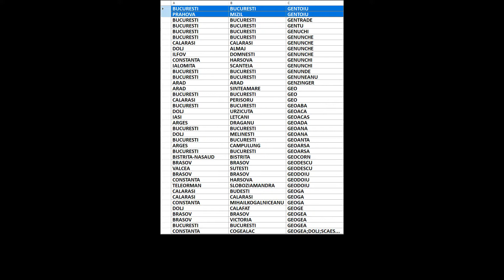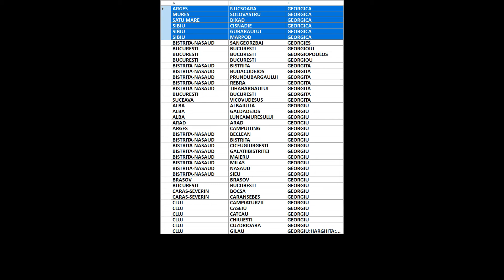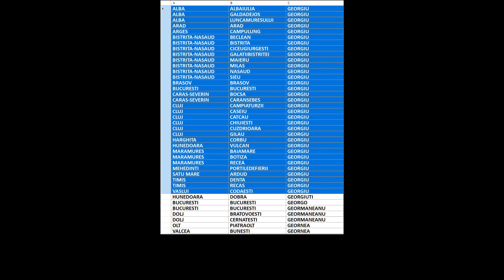Arbore genealogic din ultimii 300 de ani/strămoși din România/Gedix-Georgiu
00:00:00 Gedix
00:00:04 Gedo
00:00:08 Gedoiu
00:00:12 Gedri
00:00:16 Geer
00:00:20 Gefere
00:00:24 Gefire
00:00:28 Geflea
00:00:32 Gege
00:00:36 Gegea
00:00:40 Geger
00:00:44 Gegeran
00:00:48 Gegesi
00:00:52 Gegia
00:00:56 Gegiu
00:01:00 Gegner
00:01:04 Gego
00:01:08 Gegse
00:01:12 Gehann
00:01:16 Gehl
00:01:20 Geica
00:01:24 Geicu
00:01:28 Geiculescu
00:01:32 Geid
00:01:36 Geidusek
00:01:40 Geier
00:01:44 Geiger
00:01:48 Geigher
00:01:52 Geigle
00:01:56 Geileanu
00:02:00 Geiring
00:02:04 Geisinger
00:02:08 Geisler
00:02:12 Geisswinkler
00:02:16 Geisz
00:02:20 Geiszt
00:02:24 Geizer
00:02:28 Gejeran
00:02:32 Gekel
00:02:36 Gel
00:02:40 Gelal
00:02:44 Gelamanca
00:02:48 Gelan
00:02:52 Gelatu
00:02:56 Gelca
00:03:00 Gelcz
00:03:04 Geldern
00:03:08 Geldrich
00:03:12 Gelea
00:03:16 Gelean
00:03:20 Gelegram
00:03:24 Gelei
00:03:28 Geleletu
00:03:32 Gelemax
00:03:36 Gelen
00:03:40 Gelena
00:03:44 Gelencser
00:03:48 Gelep
00:03:52 Gelepu
00:03:56 Geler
00:04:00 Geleri
00:04:04 Geleriu
00:04:08 Gelert
00:04:12 Geles
00:04:16 Gelesel
00:04:20 Geletu
00:04:24 Geli
00:04:28 Gelil
00:04:32 Geliman
00:04:36 Gellan
00:04:40 Gellen
00:04:44 Geller
00:04:48 Gellerd
00:04:52 Gellert
00:04:56 Gelles
00:05:00 Gelli
00:05:04 Gellner
00:05:08 Gelmambet
00:05:12 Gelmarean
00:05:16 Gelner
00:05:20 Gelogrig
00:05:24 Gelsinger
00:05:28 Geltar
00:05:32 Geltsch
00:05:36 Geltz
00:05:40 Gelu
00:05:44 Gema
00:05:48 Gemadin
00:05:52 Gemai
00:05:56 Gemala
00:06:00 Gemalescu
00:06:04 Gemambet
00:06:08 Geman
00:06:12 Gemanar
00:06:16 Gemanari
00:06:20 Gemanariu
00:06:24 Gemanaru
00:06:28 Gemanas
00:06:32 Gemanasu
00:06:36 Gemanescu
00:06:40 Gemanoiu
00:06:44 Gematex
00:06:48 Gembasel
00:06:52 Gembasu
00:06:56 Gemeeni
00:07:00 Gemenariu
00:07:04 Gemene
00:07:08 Gemeneanu
00:07:12 Gemeniuc
00:07:16 Gemes
00:07:20 Gemescu
00:07:24 Gemesi
00:07:28 Gemil
00:07:32 Gemina
00:07:36 Gemir
00:07:40 Gemira
00:07:44 Gemisa
00:07:48 Gempalia
00:07:52 Genacai
00:07:56 Genbeb
00:08:00 Genbrugge
00:08:04 Gencarau
00:08:08 Gencea
00:08:12 Gencia
00:08:16 Gencic
00:08:20 Gencsi
00:08:24 Gencz
00:08:28 Gendaoanu
00:08:32 Gendrovics
00:08:36 Gene
00:08:40 Geneantu
00:08:44 Geneloiu
00:08:48 General
00:08:52 Generali
00:08:56 Generalu
00:09:00 Generosu
00:09:04 Genes
00:09:08 Genescu
00:09:12 Genesis
00:09:16 Genesys
00:09:20 Genet
00:09:24 Genete
00:09:28 Genev
00:09:32 Geneva
00:09:36 Geng
00:09:40 Gengalau
00:09:44 Genge
00:09:48 Genger
00:09:52 Gengiu
00:09:56 Gengler
00:10:00 Genica
00:10:04 Genico
00:10:08 Genik
00:10:12 Genin
00:10:16 Genis
00:10:20 Genistean
00:10:24 Genius
00:10:28 Genodel
00:10:32 Genof
00:10:36 Genoi
00:10:40 Genoiu
00:10:44 Genolux
00:10:48 Genosu
00:10:52 Genovu
00:10:56 Gens
00:11:00 Gensthaler
00:11:04 Genta
00:11:08 Gentarau
00:11:12 Gente
00:11:16 Gentea
00:11:20 Gentemir
00:11:24 Gentescu
00:11:28 Gentiana
00:11:32 Gentiemir
00:11:36 Gentimir
00:11:40 Gentiu
00:11:44 Gentoiu
00:11:48 Gentrade
00:11:52 Gentu
00:11:56 Genuchi
00:12:00 Genunche
00:12:04 Genunchi
00:12:08 Genunde
00:12:12 Genuneanu
00:12:16 Genzinger
00:12:20 Geo
00:12:24 Geoaba
00:12:28 Geoaca
00:12:32 Geoacas
00:12:36 Geoada
00:12:40 Geoana
00:12:44 Geoanta
00:12:48 Geoarsa
00:12:52 Geocorn
00:12:56 Geodescu
00:13:00 Geodoiu
00:13:04 Geoga
00:13:08 Geoge
00:13:12 Geogea
00:13:16 Geogeac
00:13:20 Geogean
00:13:24 Geogeanu
00:13:28 Geogia
00:13:32 Geogiu
00:13:36 Geogloman
00:13:40 Geoglovan
00:13:44 Geografic
00:13:48 Geoia
00:13:52 Geoiculeasa
00:13:56 Geol
00:14:00 Geoldes
00:14:04 Geolea
00:14:08 Geolfan
00:14:12 Geolgau
00:14:16 Geoltan
00:14:20 Geomi
00:14:24 Geomides
00:14:28 Geomoleanu
00:14:32 Geonea
00:14:36 Geonete
00:14:40 Geonica
00:14:44 Geonoiu
00:14:48 Geontu
00:14:52 Geoproiect
00:14:56 Georac
00:15:00 Georaiu
00:15:04 Georcota
00:15:08 Georg
00:15:12 George
00:15:16 Georgea
00:15:20 Georgean
00:15:24 Georgeanu
00:15:28 Georgeescu
00:15:32 Georgeoi
00:15:36 Georgeoiu
00:15:40 Georgeoni
00:15:44 Georges
00:15:48 Georgesc
00:15:52 Georgescu
00:15:56 Georgescughidanac
00:16:00 Georgescul
00:16:04 Georgescun
00:16:08 Georgesen
00:16:12 Georgesu
00:16:16 Georgeta
00:16:20 Georgeti
00:16:24 Georgevici
00:16:28 Georghiou
00:16:32 Georgi
00:16:36 Georgia
00:16:40 Georgiade
00:16:44 Georgiadis
00:16:48 Georgian
00:16:52 Georgiana
00:16:56 Georgica
00:17:00 Georgies
00:17:04 Georgioiu
00:17:08 Georgiopoulos
00:17:12 Georgiou
00:17:16 Georgita
00:17:20 Georgiu